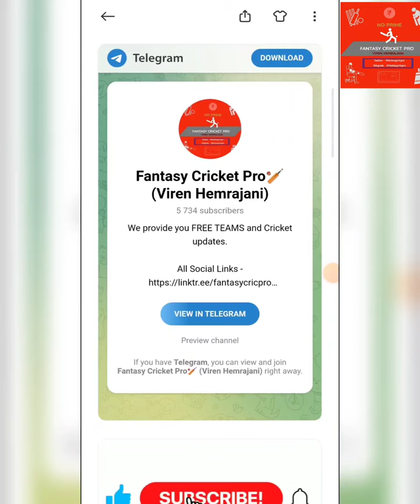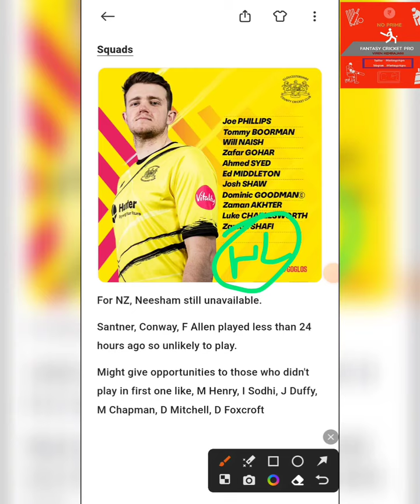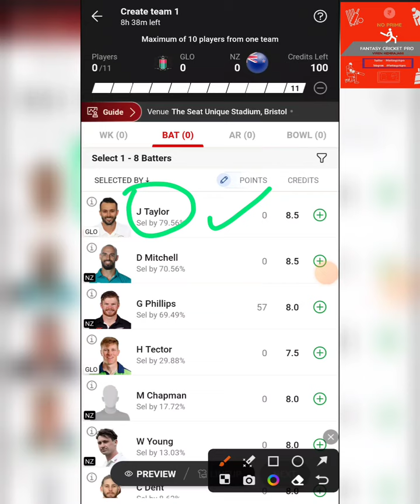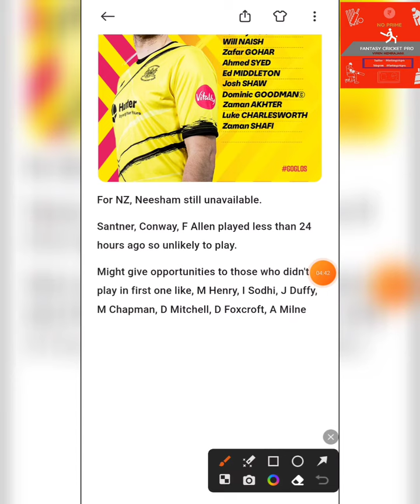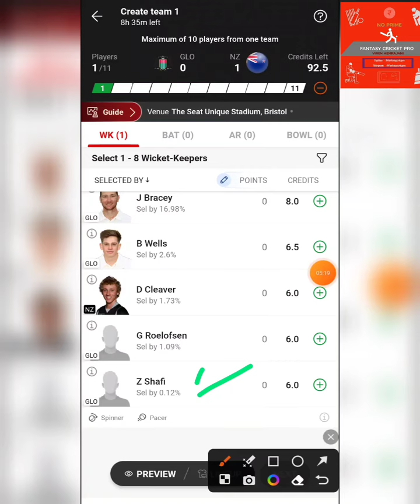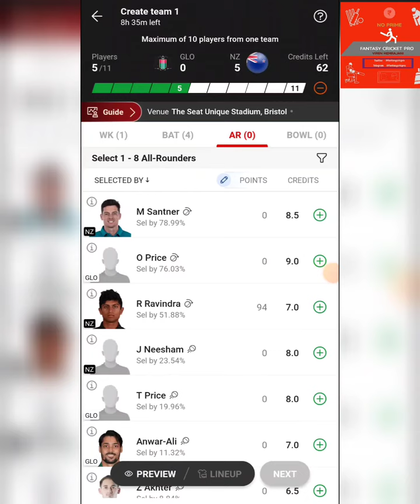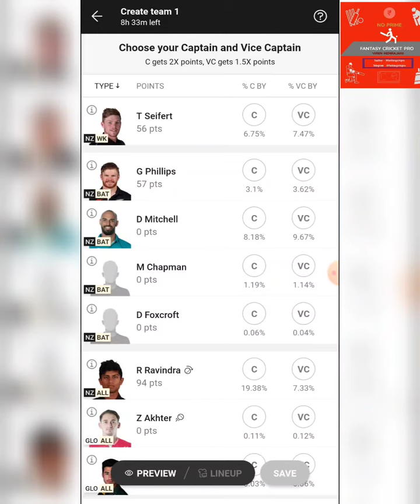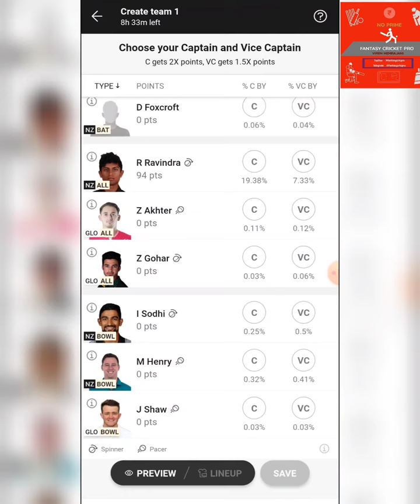GLO vs NZ dream11 prediction, glo vs nz dream11, glo vs nz dream11 prediction today match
NZ vs GLO Dream11 Prediction, GLO vs NZ Dream11 Prediction, NZ vs GLO Dream11 Team 2023, Bristol Pitch